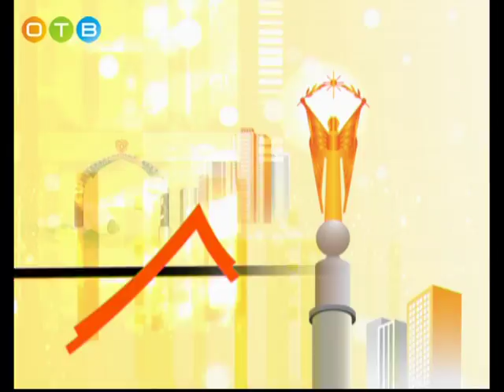Актуальное интервью 22 11 2017